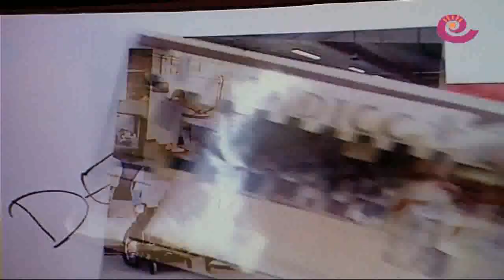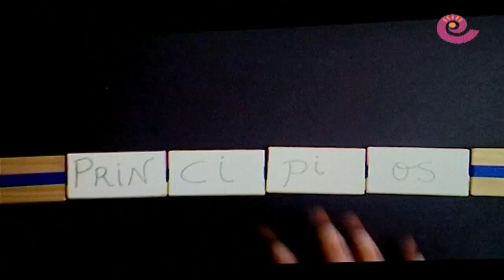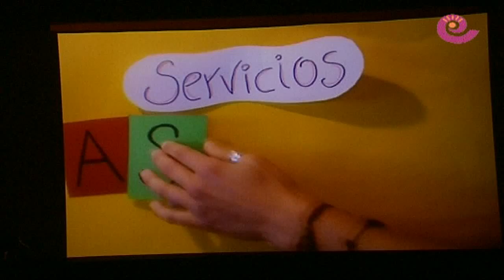La Comarca.tv - Gala ASADICC 2013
ASADICC celebró en Caspe la XII gala entrega de premios en el Teatro-cine Goya de la ciudad del Compromiso. El Parque de Bomberos, el club Kilómetrocero y la O.N.C.E. fueron los galardonados.